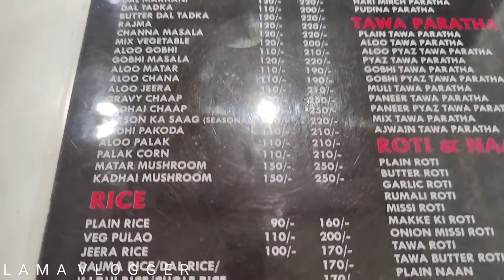BEST PURI SABJI 😋IN FARIDABAD/LAMA VLOGGER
this is the best puri sabji in Faridabad sector 15 market..best price nd best quality